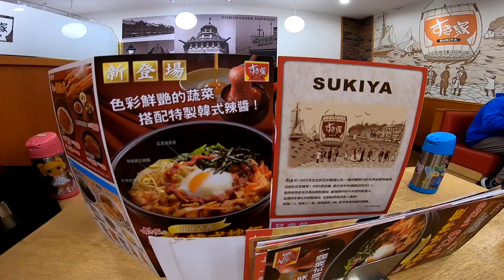2019年2月28日_黑美人姊妹花_Sukiya すき家_丼飯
今天是228假期,中午就帶2姊妹去吃個丼飯.